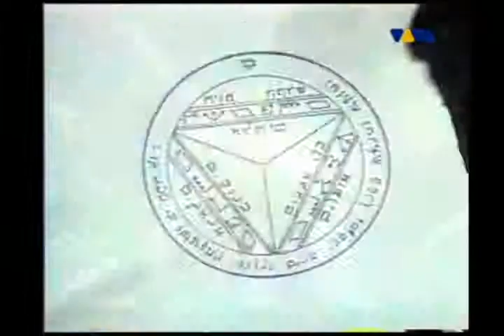Corona The Rhythm Of The Night